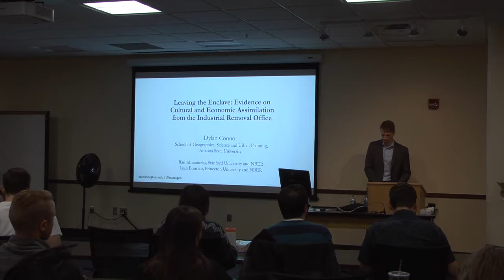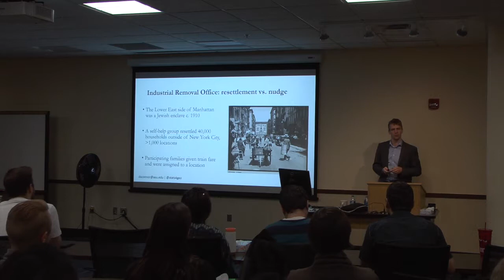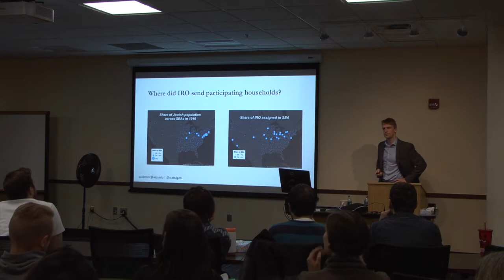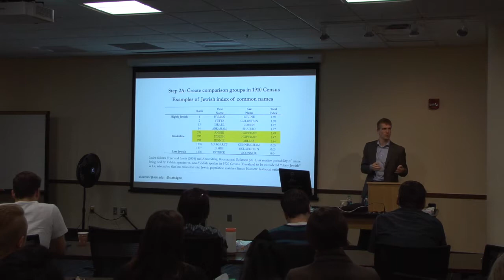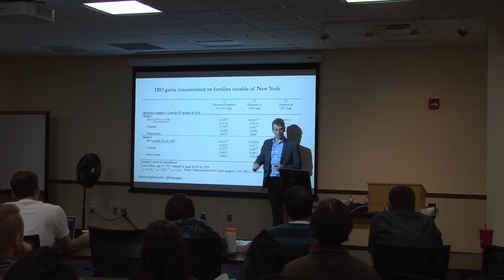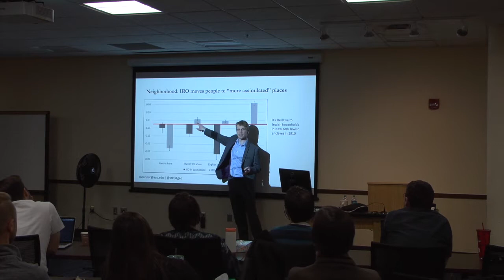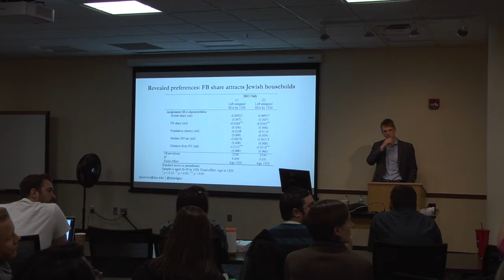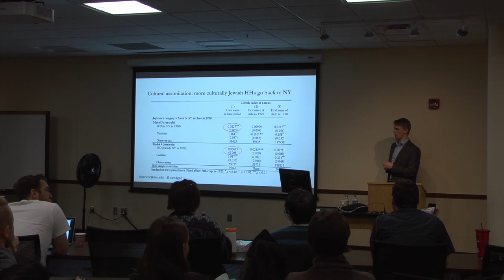MPC Seminar Series: Dylan Connor | October 7th, 2019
Dylan Connor's presentation for the MPC Seminar Series on October 7th, 2019 titled "Economic and Cultural Assimilation in Immigrant Enclaves: Evidence from the Industrial Removal Office".